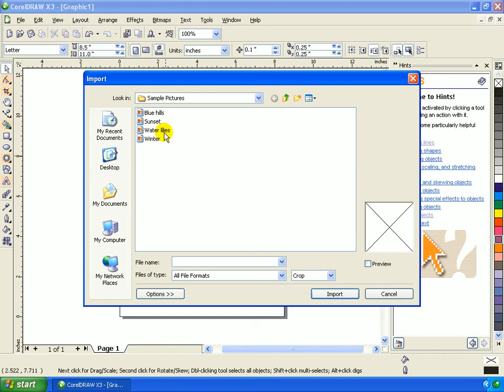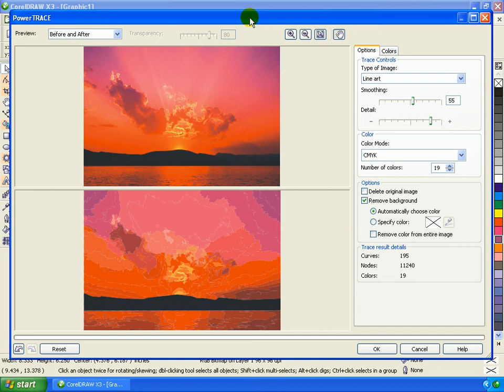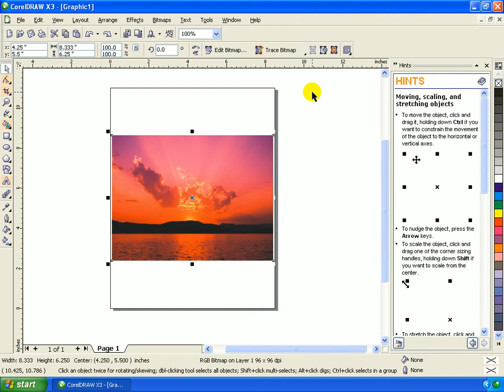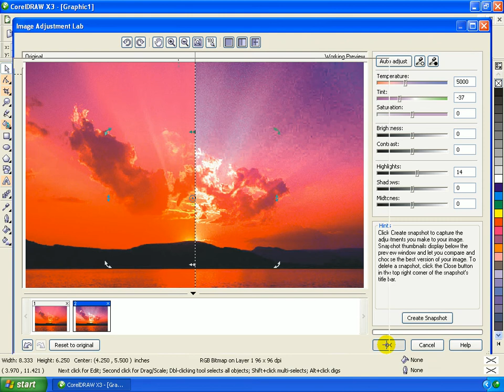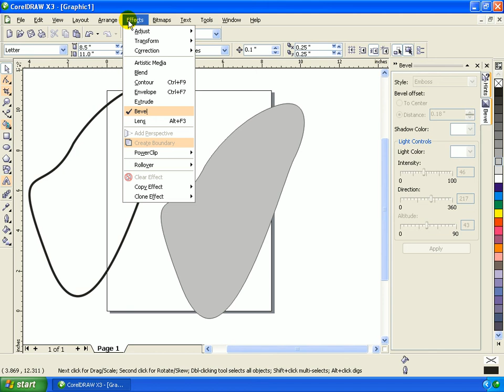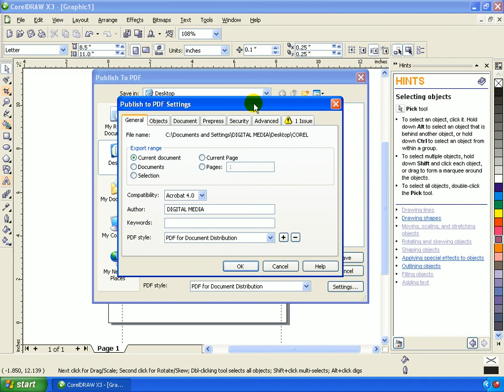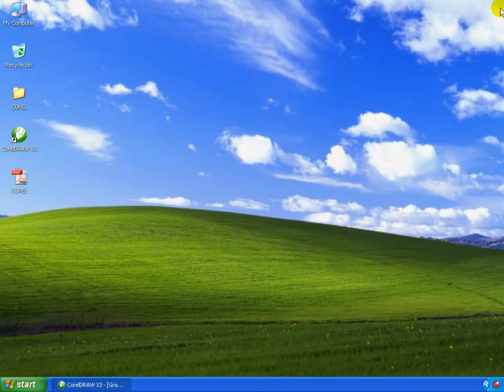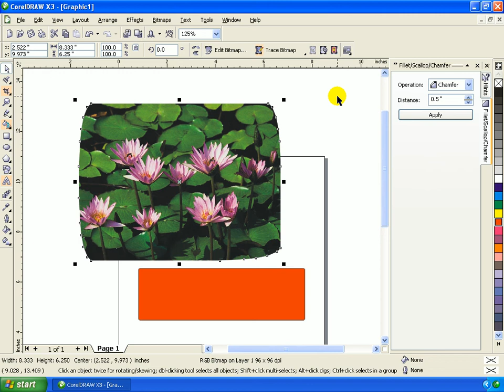Corel Draw 11 part (13) of 14 Malayalam full length movie tutorial kerala Computer.no1guru.com .avi